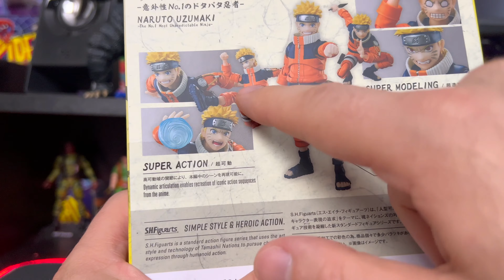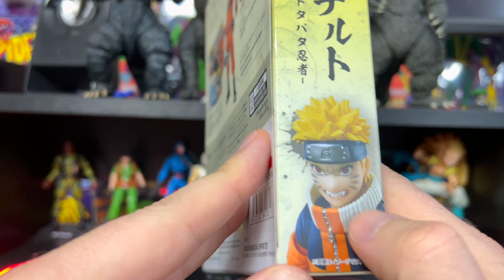SH Figuarts Naruto Uzumaki Review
Hey everyone, up for review is the Bandai S.H Figuarts Naruto Uzumaki The No.1 Most Unpredictable Ninja figure review. I'm just getting into Naruto and I have to admit I absolutely love it so far. When I seen this one was being released I had to jump at the opportunity to grab this one and I don't regret it one bit. Let us know what you think of this one.